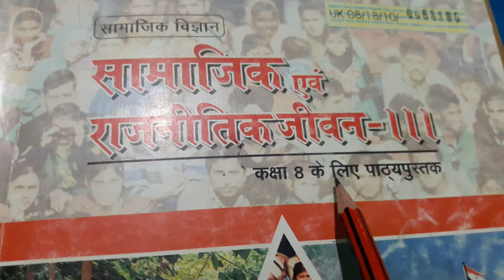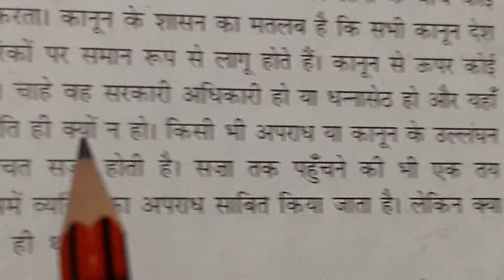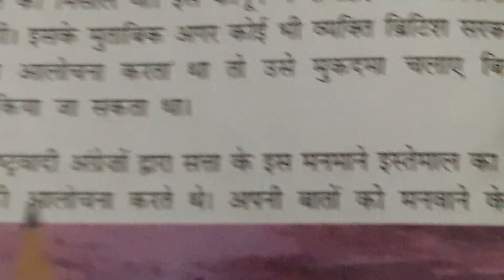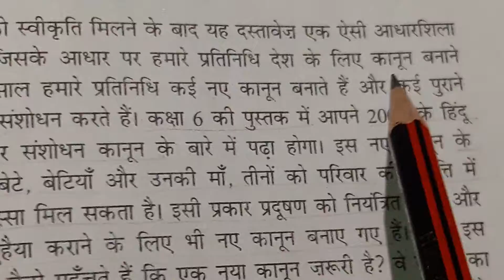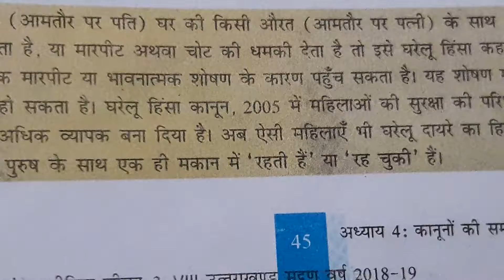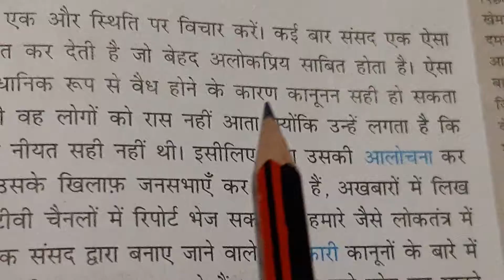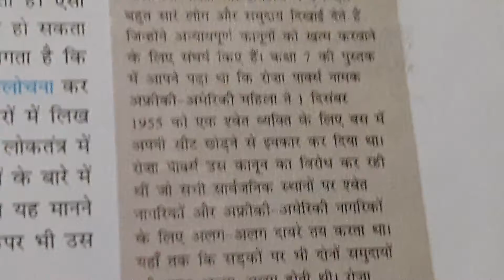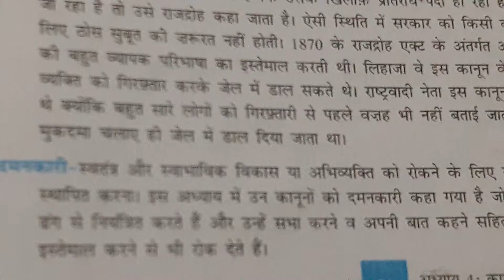Class8th,सामाजिक विग्यान,सामाजिकएवं राजनीतिक जीवन-3,पाठ4-कानूनों की समझ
NCERT, SOCIAL SCIENCE ,Class 8th,lesson-4